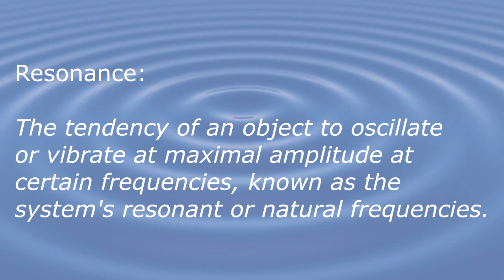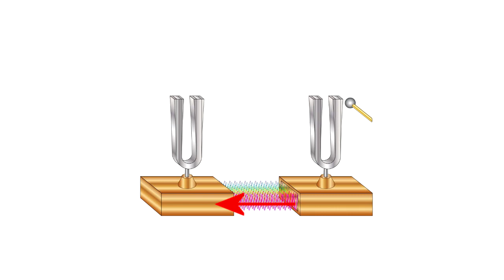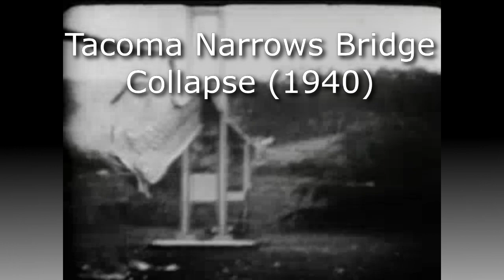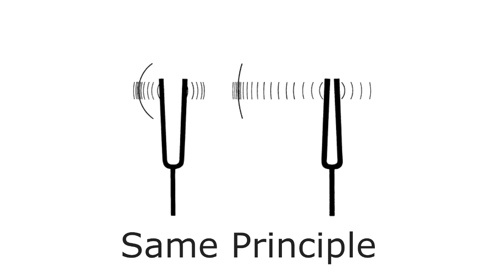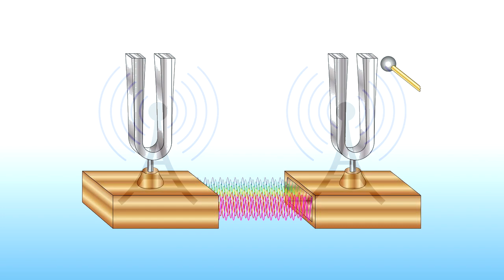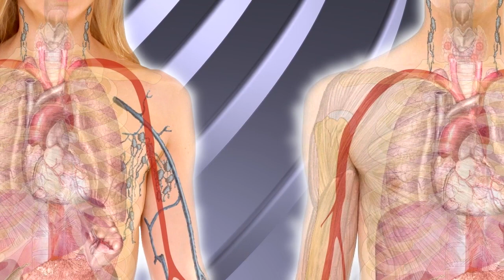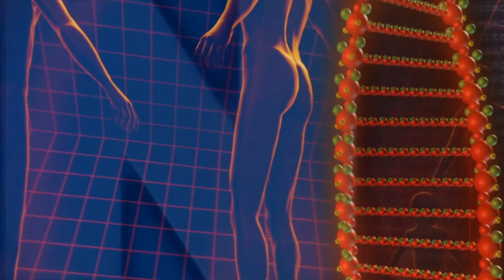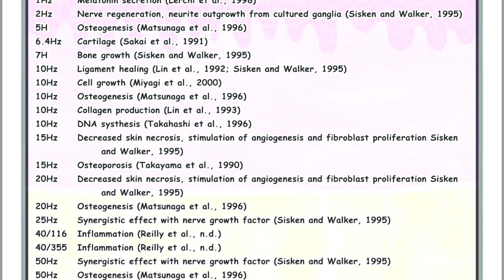PEMF Basic Science #8 - Resonance (Most Important in Parameter in PEMF Therapy!)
I will offer you scientific advice, based on 24 years of experience  in energy medicine and owning, researching,  and using just about every PEMF device available in the U.S.

PEMF Devices I own:
IMRS 2000 / Omnium 1
BEMER Professional w/ Bpad and Blight.
QRS 101w/ PEN
OMI
VASINDUX home and professional (both)
Healthyline/Healthwave w/ PEMF and Red light!!
Amp Coil
Earthpulse
Somapulse/ICES
MAS/Sedona Wellness
Biobalance
Medithera
Mantra Coil
Qi Coil
And more!!
I also have access to High Intensity Units like Pulsecenters Units, PEMF 120/Magnawave, PEMF 8000, Teslafit and others. (All of which I do not recommend)

For a preview of future modules check out
(Real Physics of PEMF Section).
NOTE: This is all still a very rough draft. OUTLINE BELOW. When it is finished (projected May 2019) there will be close to 20 videos making it THE MOST comprehensive PEMF Science series available online.

Course Outline:
Video 1 - Introducing Electromagnetism: Forces, Energy, & Waves
Video 2 - Electrostatics - Charges at Rest (Electric Charge, Coulombs Law & Gauss's Law)
Video 3 - Charges in Motion Part 1 (Simple Circuits, Voltage and Capacitance)
Video 4 - Magnetism Part 1 (Intro to Magnetism, Magnetic Forces and Magnetic Fields)
Video 5 - Magnetism Part 2  (Lorenz Force Law, Biot Savart Law, Ampere's Law &  Exposing the Really Big Lie in PEMF!!!)
Video 6 - Faraday's Law of Induction & its Many Applications to PEMF Therapy
Video 7A - Maxwells Equations (Summarizing Everything Electrical, Magnetic & Electromagnetic)
Video 7B - Maxwells Equations (Light, Electromagnetic Waves & Different Forms of Energy Medicine)
Video 8 -  The Physics of Resonance and Magnetic Resonance Stimulation
Video 9 - Signal Processing
Video 10 - Scientific Buyers Guide

Companion Book after course is done to be released in 2020!!